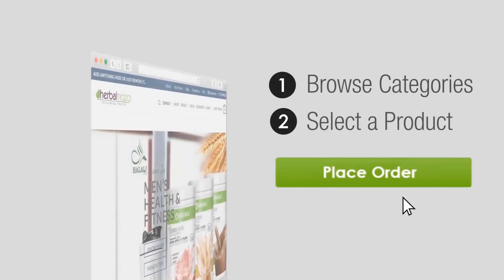How to Improve Long Time & Power Naturally in Hindi | टाइमिंग कैसे बढ़ाए | Dr. Heena Khan